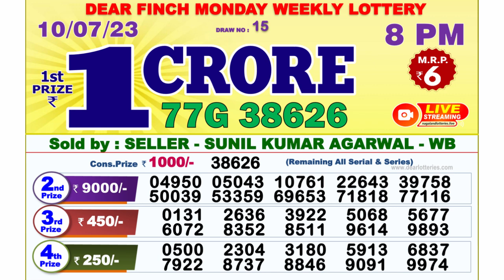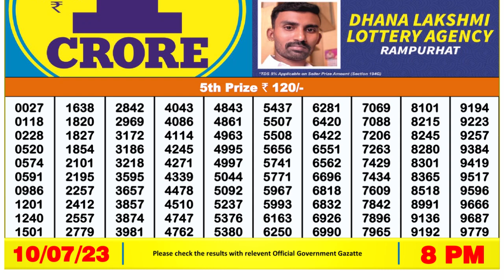🔴 Lottery Sambad Live 08:00pm 10/07/2023 Evening Nagaland State Dear Lottery Result Pdf Download